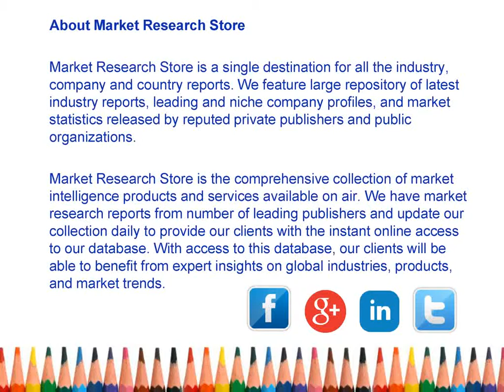Global Onshore Oil and Gas Market 2015 2019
01. Executive Summary

02. List of Abbreviations

03. Scope of the Report
03.1 Market Overview
03.2 Product Offerings

04. Market Research Methodology
04.1 Market Research Process
04.2 Research Methodology

05. Introduction

06. Market Landscape
06.1 Market Overview
06.2 Market Size and Forecast
06.3 Five Forces Analysis

07. Geographical Segmentation
07.1 Global Onshore Oil and Gas Market by Geographical Segmentation 2014
07.2 Global Onshore Oil and Gas Market by Geographical Segmentation 2019
07.3 Onshore Oil and Gas Market in EMEA Region
07.3.1 Market Size and Forecast
07.4 Onshore Oil and Gas Market in Americas
07.4.1 Market Size and Forecast
07.5 Onshore Oil and Gas Market in APAC Region
07.5.1 Market Size and Forecast

08. Key Leading Countries
08.1 Oil
08.1.1 Saudi Arabia
08.1.2 Russia
08.1.3 US
08.2 Gas
08.2.1 US
08.2.2 Russia
08.2.3 Iran

09. Buying Criteria

10. Market Growth Drivers

11. Drivers and their Impact

12. Market Challenges

13. Impact of Drivers and Challenges

14. Market Trends

15. Trends and their Impact

16. Vendor Landscape
16.1 Competitive Scenario
16.1.1 Key News
16.1.2 Mergers and Acquisitions
16.2 Other Prominent Vendors